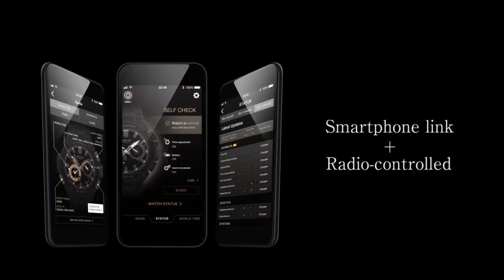G-SHOCK MRG-B2000SH, When dignified aesthetic joined with traditional Japanese craftsmanship